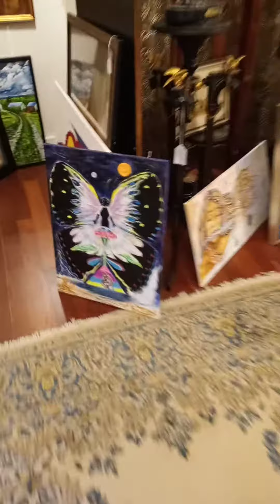Michael's art Artopia Gallery Mj